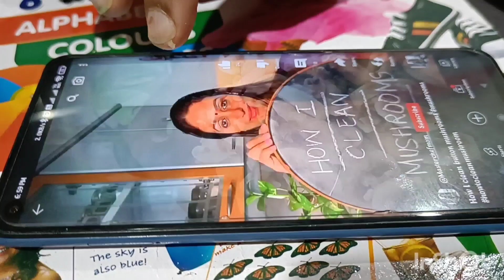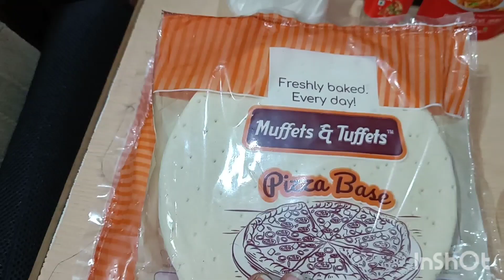बीवी एक नंबर कि कामचोर हे | pizza making pizza time !vegcheesepizza